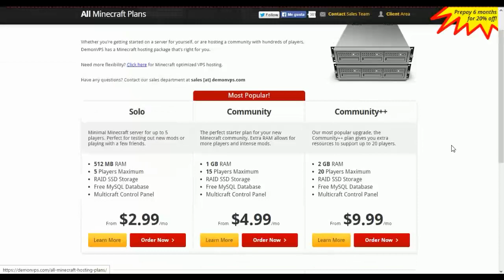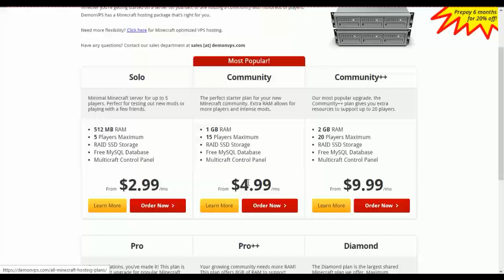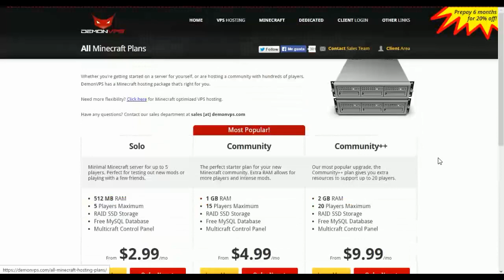Youcrack Server No Premium - INFORMACION IMPORTANTE